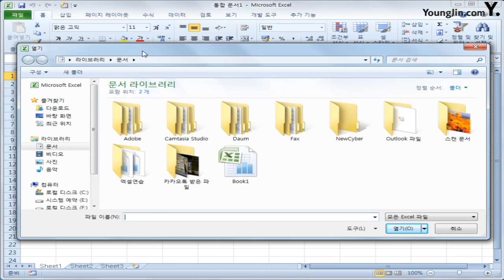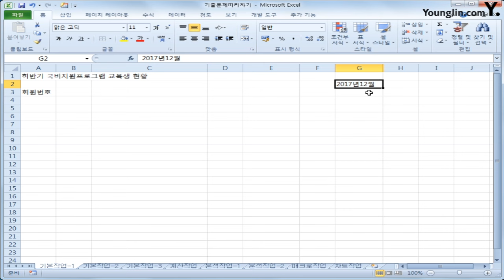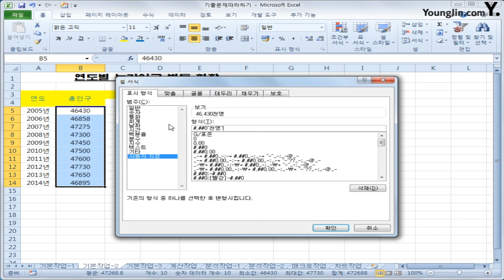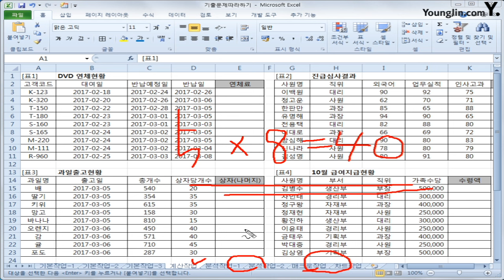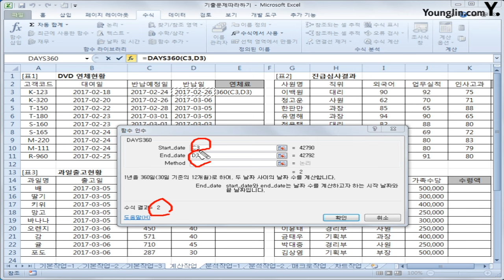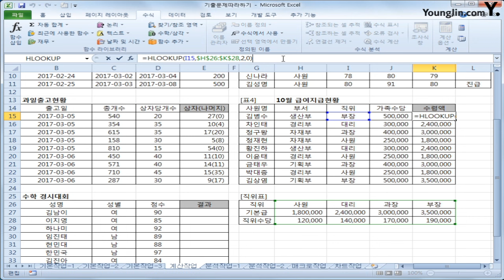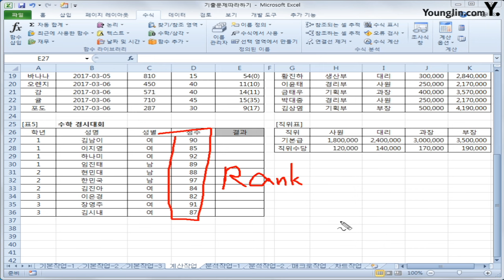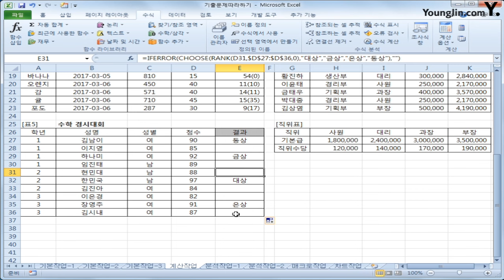22. 기출문제따라하기 : 기본,계산작업